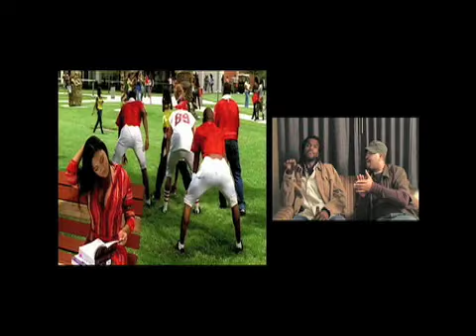Chris Brown - Kiss Kiss ft T-Pain (Trilled Version)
Edotkom trills the new Chris Brown music video.  Trillvision.com gives the hip hop point of view on film and video.